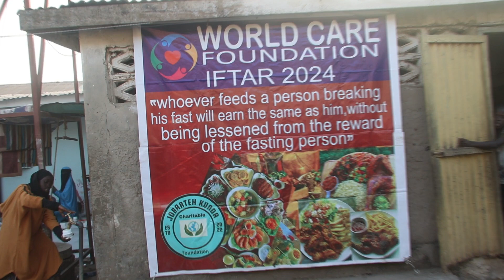2024 IFTAR at Abu Ayoub Quranic Memorisation Centre at Tallinding Kunjang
Ramadan 2024, Feeding Muslims During Fast Breaking